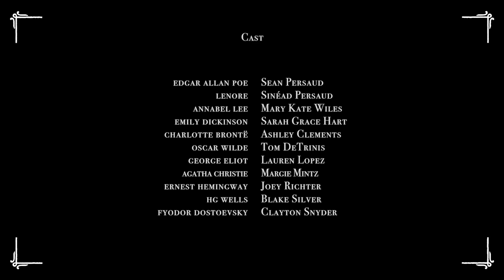Edgar Allan Poe's Murder Mystery Dinner Party Ch. 5: The Oval Portrait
After another horrific murder, questions are axed, alliances are chopped apart, and that's all the axe puns we could come up with.

Own or rent the feature length cut of Poe Party along with over five hours of bonus features:

EDGAR ALLAN POE'S MURDER MYSTERY DINNER PARTY
A new eleven part murder mystery comedy series
Produced by Shipwrecked Comedy
In Association with American Black Market

Written & Created by Sean Persaud & Sinead Persaud

Assistant Director: Wes Middleton
Executive Producers: Gregg Gibbons & April Morris
Shipwrecked Comedy Producers: Sean Persaud, Sinéad Persaud, Mary Kate Wiles, & Sarah Grace Hart
American Black Market Producers:

Gaffer: Devin Hassan & Zach Ziedman
First Assistant Camera: Allan Chavarria & Daniel De Menezes
Key Grip: Sebastian Johnson & James Sowka
Wardrobe: Sarah Grace Hart, Sinead Persaud & Mary Kate Wiles
Hair & Makeup: Morgan McDonnell
Grip/Swing: Nick Leucking & Jamie Gonçalves
Assistant Hair & Makeup: Keely Williams
Logo, Animation, Thumbnail & Endscreen: David Cater
Site Rep: Darlena Roberts
Production Assistants: Tia Workman, Oriana Scafidi, Stacy Baker, Kelly Baker, Kelsey Geller, Erin Wert, Delaney Peterson, Caitlin Olsen, Ilana Elroi, Jennifer Richee

Camera Services: Neinhuis Camera Services, Inc.
Catering: Boyz in the Kitchen

Special Thanks:
Western Costume
Dan Brown
Kasey Morrison
Parrish Tigh
Shophouse/Chipotle
Pitfire Pizza North Hollywood

Kickstarted by 1,139 wonderful people

Dying is a wild night and a new road